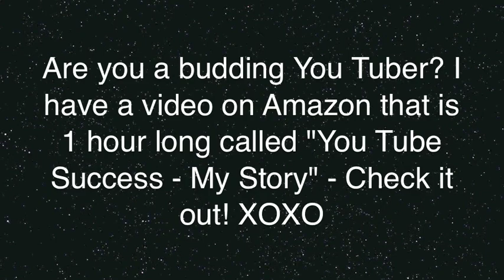Is Lead in Cosmetics Safe?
Another in the ingredient series, this time on Lead - a requested one. Is there anything to worry about with it being in lipstick?

Want to know how to make you tube videos? I have an hour long Amazon video talking about how I do it

Makeup today:
YSL fusion ink foundation in BD40
MAC E/S in plum dressing and antiqued
Stila kitten eyeshadow
Stila kitten convertible colour highlight
Stila lip glaze in kitten
Cargo lip liner in Canaria
Chantecaille blush in smitten